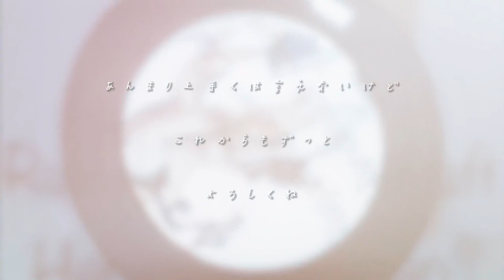「Best Friend / 初音ミク」rugato® japan ❄️ #39